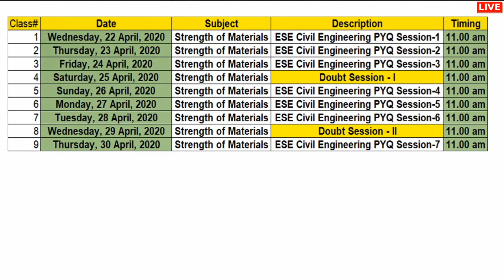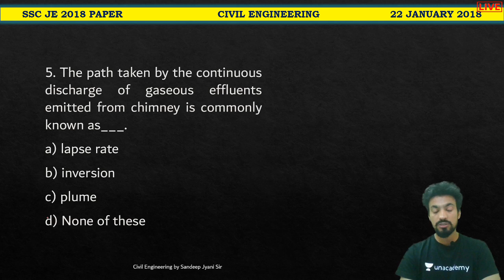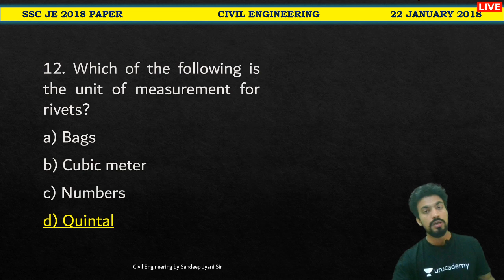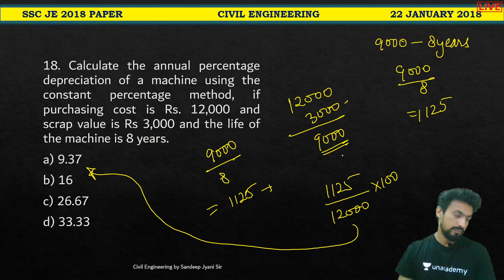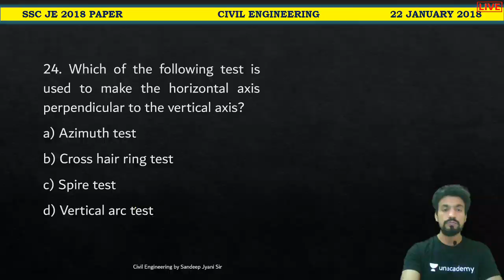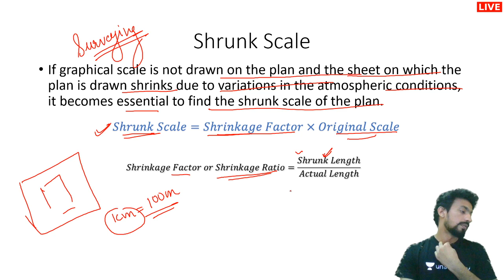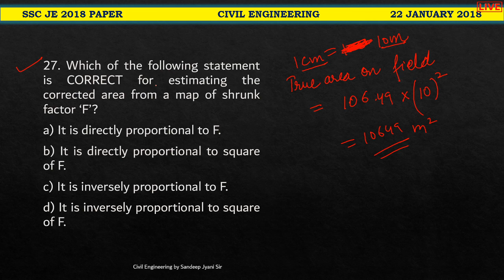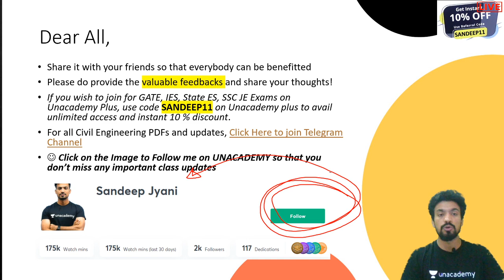10:00 PM - SSC JE 2019-20 | Civil Engg. by Sandeep Jyani Sir | PYQs of SSC JE 2018 (Part-1)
SSC JE 2019 Crash Course | SSC JE Civil Engineering | SSC JE 2018 Civil Questions | SSC JE Civil PYQs | SSC JE Previous Year Questions | Civil Engineering Questions for SSC JE | Also helpful for UPPSC, GATE, IES Civil Engineering Exams

✿ Morning Shows:
05:00 AM - Current Affairs Quiz Show by Bhunesh Sir
07:00 AM - The Hindu Editorial Analysis by Vishal Sir
07:45 AM - फटाफट English by Harsh Sir
08:00 AM - Current Affairs Show by Bhunesh Sir
08:40 AM - Vocabulary Show by Harsh Sir

✿ Reasoning Super Series:
6:00 AM - Reasoning Warm-Up Show by Deepak Sir

✿ RRB NTPC 2019 (CBT-1):
09:00 AM - General Awareness by Rohit Sir
09:30 AM - General Science by Neeraj Sir
10:15 AM - Reasoning by Deepak Sir
11:00 AM - Maths by Sahil Sir

✿ RRB Group D 2019:
12:00 PM - General Science by Ankit Sir
12:30 PM - Maths by Sahil Sir
01:00 PM - General Awareness by Rohit Sir
01:30 PM - Reasoning by Hitesh Sir

✿ SBI PO 2020 (Prelims) Crash Course:
02:00 PM - Reasoning by Puneet Sir
03:00 PM - English by Vishal Sir
04:00 PM - Maths by Arun Sir

✿ RBI Assistant & SBI Clerk 2020:
05:00 PM - GA & Banking Awareness by Sushmita Ma'am

✿ Daily Current Issues:
5:30 PM - Current Issues by Ankit Sir

✿ SSC CHSL 2019 Crash Course:
06:00 PM - Reasoning by Hitesh Sir
06:30 PM - GK by Anadi Sir
07:00 PM - Maths by Naman Sir
07:30 PM - English by Harsh Sir

✿ Daily Current Issue Show:
8:00 PM - Current Issues by Anadi Sir

✿ SSC JE 2019 (Technical) Crash Course:
08:00 PM - Mechanical Engg. by Neeraj Sir
09:00 PM - Electrical Engg. by Ashish Sir
10:00 PM - Civil Engg. by Sandeep Sir

✿ All SSC Exams:
10:00 PM - General Studies by Aman Sir

✿ GK Super Series:
12:00 AM - Static GK by Sushmita Ma'am

1. One Subscription, Unlimited Access
2. Learn from your favorite teacher
3. Real time interaction with teacher
4. You can ask doubts in live class
5. Limited students
6. Download the videos & watch offline